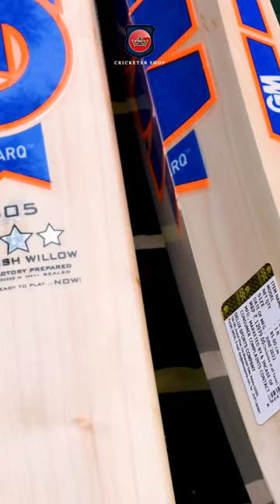GM SPARQ 505 | BEST ENGLISH WILLOW IN LOW RANGE🏏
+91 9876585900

@Cricketer Shop